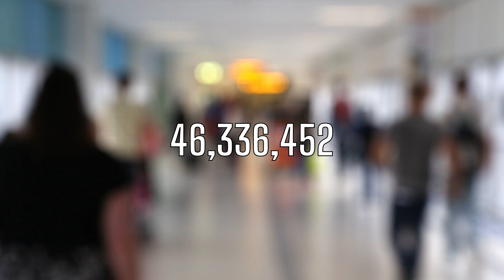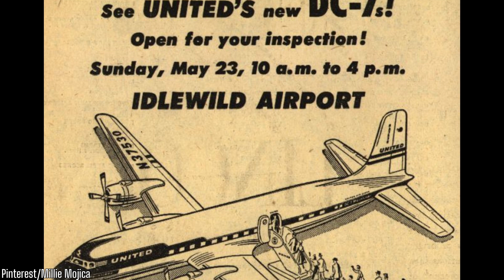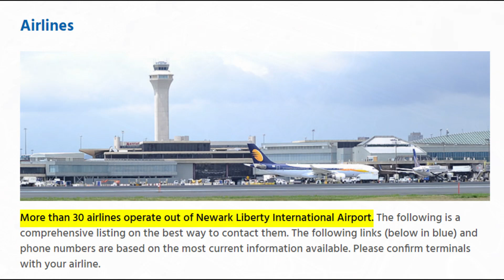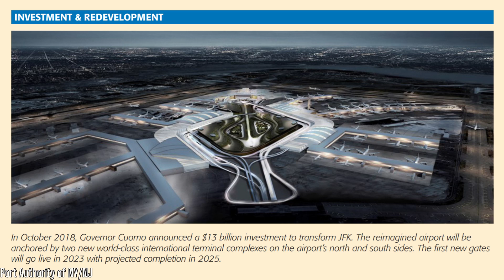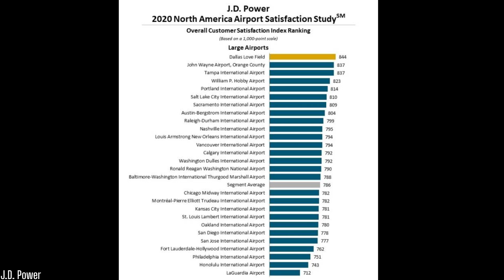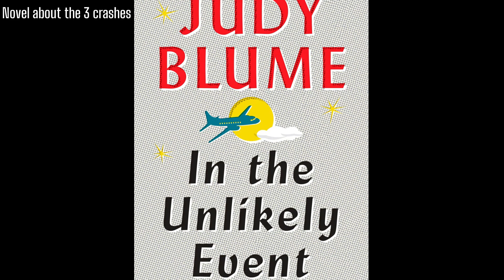JFK vs LaGuardia vs Newark - New York City's Airports Compared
The New York City area is home to 3 large airports - John F. Kennedy, LaGuardia, and Newark Liberty. Let's take a few minutes to compare these airports' histories, terminals, airlines, and more in a crash course style video!

Media credits (and further reading):
Judy Blume’s novel about the 1950s Newark disasters, all of which crashed in her hometown of Elizabeth, NJ
JFK
LGA
EWR
NYC
new york airports
laguardia airport
la guardia
jfk airport
newark liberty
newark
new york city
jfk vs laguardia
jfk vs newark
laguardia vs newark